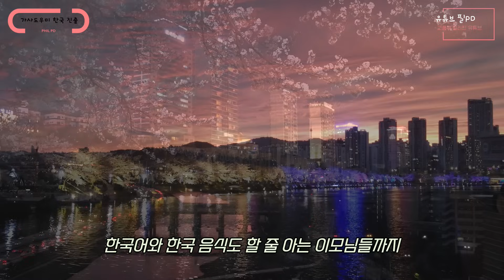최저 임금(200만원) 한국으로 향하는 동남아 가사 도우미들..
드디어 한국 간다! 시범 운영으로 필리핀 가사도우미 100명 선봉대
싱가포르 / 홍콩 / 한국 가사 도우미 급여 비교
어떤 장,단점이 있을까?

💚 필PD 추천 동영상 TOP 5 💚

자막은 ai 자막 프로그램  Vrew로 제작되었습니다

필리핀 12년 생활의 경험담과 삶에대한 썰!
깨끗한 영상과 나레이션으로,  시청하는 시간이 아깝지 않게..
눈과 귀가 모두 즐거운 영상으로 찾아뵙겠습니다.

필 PD의 썰은 개인적인 의견이 많습니다.

- Mga kawili- wiling karanasan at impormasyon tungkol sa 12 taong paninirahan sa Pilipinas!
Sa malinis na video at pagsasalaysay, hindi sayang ang oras na panoorin.
Babalik ako na may dalang nakakatuwang video.

- îKung i-follow mo ang Instagram,
makikita mo ang isang buhay na buhay na imahe ng Pilipinas araw-araw :)